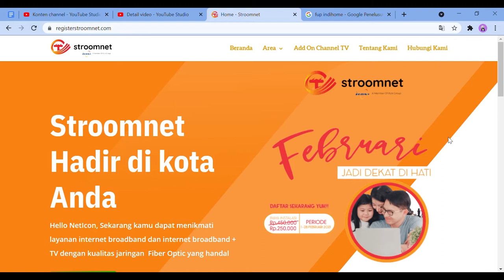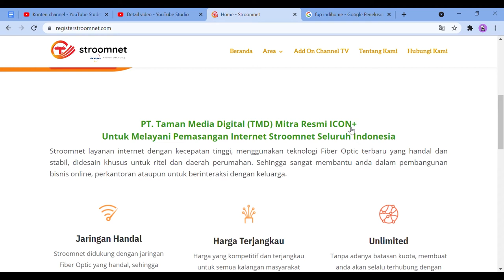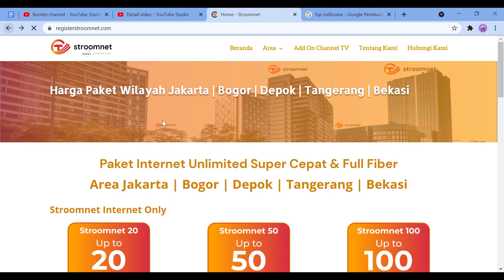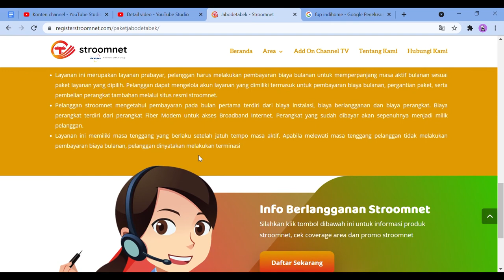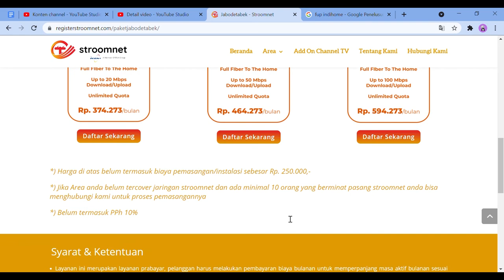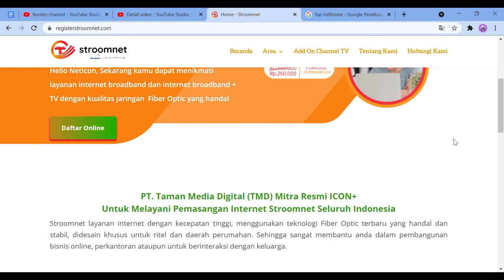Stroomnet Iconplus Penyedia Jasa Internet Baru